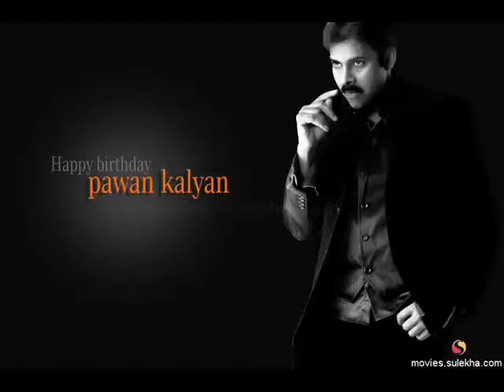Star Pawan Kalyan Birthhday Special song